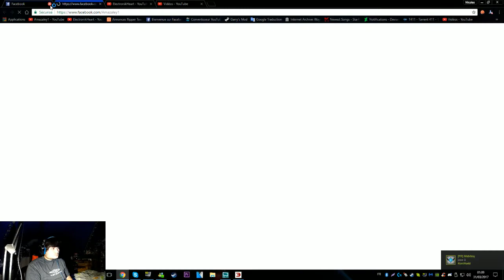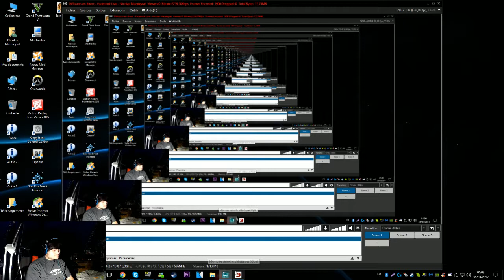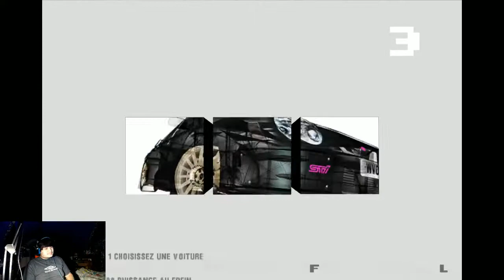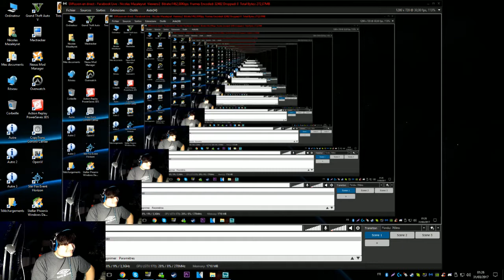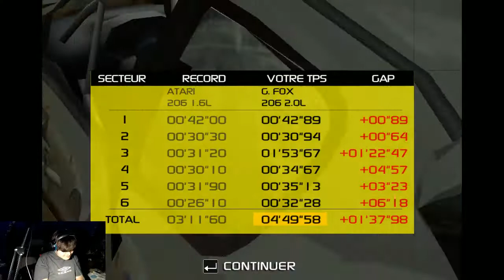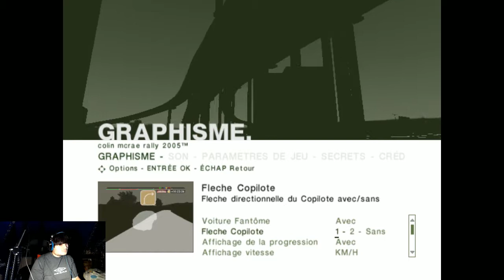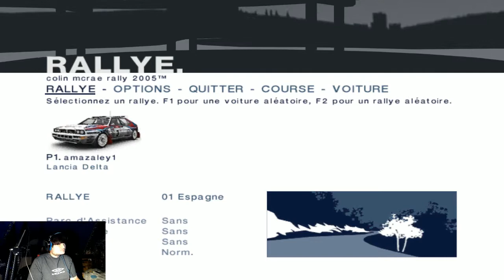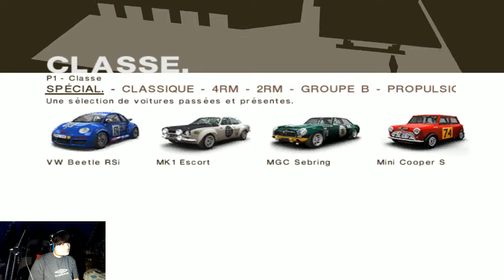Live je conduis sans micro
Voici la rediffusion du live du 31/03/2017 sur mon Facebook

Ce live a fini en BSOD, du coup la capture en haute qualité s'est complètement corrompu, mais heureusement, en la mettant sur Youtube, la vidéo fonctionne parfaitement, ouf !